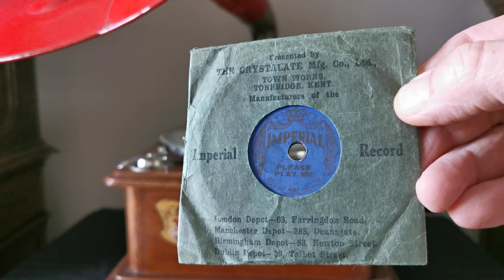Imperial 3.5" 78rpm - Sweet Chiming Bells - Billy Whitlock - Exposicion Horn Gramophone - Crystalate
Imperial 1001 3.5" 78rpm - Please Play Me / Sweet Chiming Bells - Billy Whitlock - Exposicion Horn Gramophone - Crystalate Mfg Co - Kent